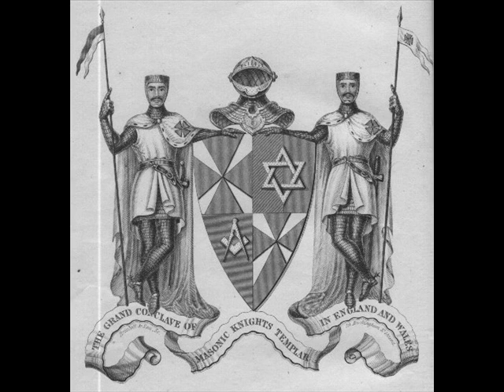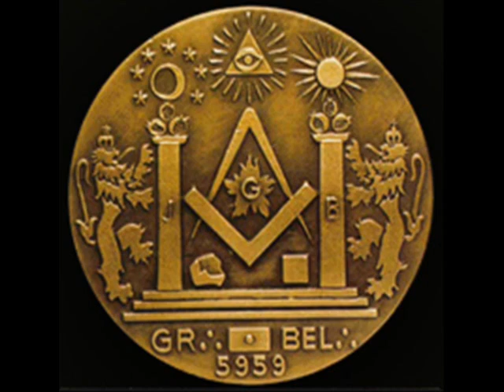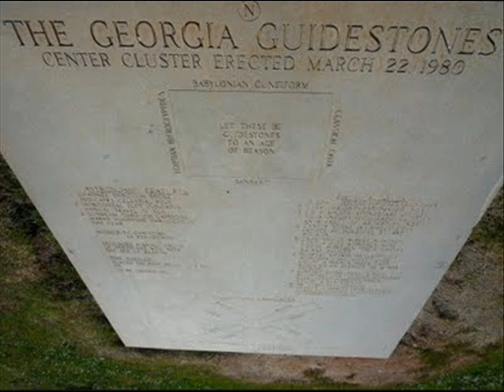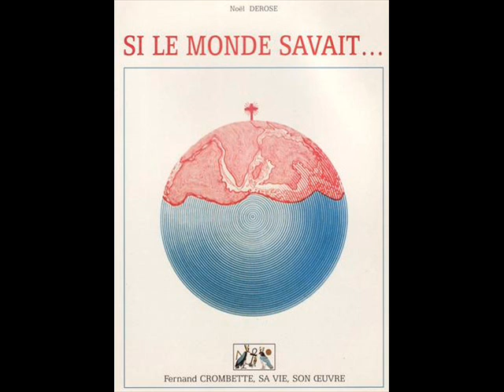Pharahonic Bloodline - New World Order - 2014 - The Earth Expansion and Contraction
Pharahonic Bloodline - New World Order - 2014
KILLUMINATI PRODUCTION 2014

-Expansion et Contraction de la Terre,
-Plus la Terre est petite, plus il y à d'attraction,
-Plus la Terre est grande, moins il y à d'attraction,
-Plus la Terre est petite, plus elle tourne vite,
donc le temps change,
-Plus la Terre est grosse, moins elle tourne vite,
les journées sont plus courtes,
-La Contraction de la Terre est la cause du Déluge
décrit dans toutes les Religions du monde,
-En se Contractant, les Continents se recolle violemment
en quelques jours pour reformer la Pangée,
-Tremblements de Terres,
-Tsunamis et innondations,
-Nouvel Ordre Mondial et Sociétés Secrète,
-Souterrains, Abris, Camps de Concentrations,
-Sauvegarder l'humanité,

The Pharahonic Egyptian, Knights Templar, illuminati, Nazi, Jesuits...